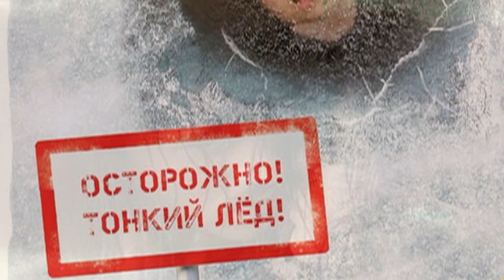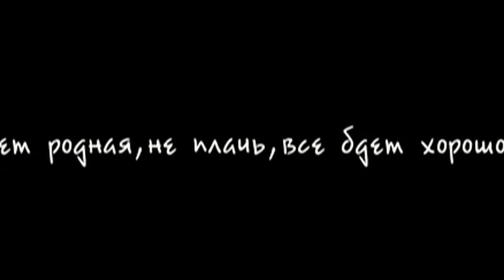Золотые дни исп И Соловьёв муз А Костюк сл Е Муравьёв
Золотые дни  исп  И Соловьёв  муз  А Костюк сл  Е Муравьёв  Концерт в п. Плесецк 21 августа 2015 г.